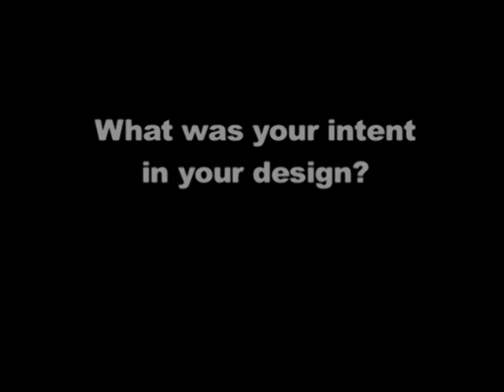Freedom By Fashion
Stephens students discuss fair trade practices in the fashion industry.